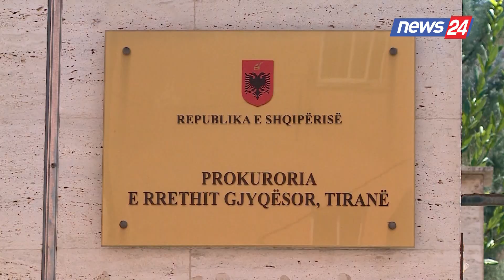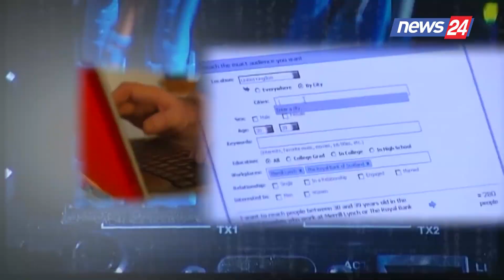Kopjoi të dhënat e TIMS, ish-drejtori i IT në Policinë e Shtetit Ervin Muça lihet në arrest shtëpie